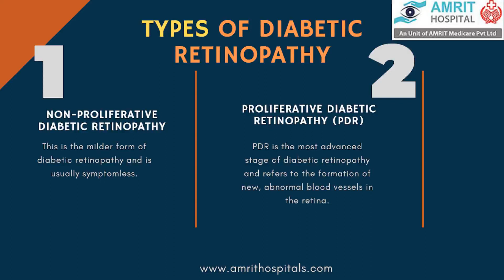Diabetic Retinopathy | Eye Specialist Doctor Tamilnadu , India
Diabetic retinopathy, also known as diabetic eye disease, is a medical condition in which damage occurs to the retina due to diabetes mellitus. It is a leading cause of blindness.

Learn more about Diabetic Retinopathy Treatment and diabetic eye care .

Dr. Lalit Kumar, MBBS, MS (OPH), FICO (UK) graduated from SRMC & RI. He has trained in UK for Cataract and Refractive Surgery (LASIK). He has also trained at Arvind Eye Hospital Madurai for Managing Retinal Diseases. He is a member of the American Academy of Ophthalmology, All India Ophthalmic Society and Tamil Nadu Ophthalmic Society. He has a wealth of experience and expertise after having performed 15,000 Micro Incision Cataract Procedures and 2000 LASIK Procedures. Amrit Hospital, Chennai, Tamil Nadu, India also known as Aswini eye clinic is one of the world class eye care hospital in Chennai. Our team of highly qualified & experienced eye specialists, fellow doctors and staffs are committed in providing effective & comfortable treatment to our valuable patients.